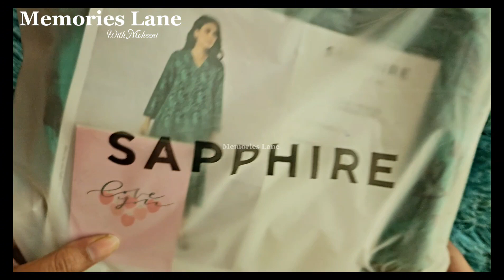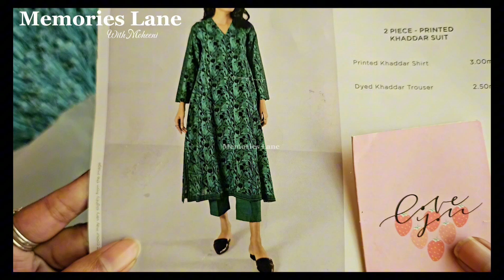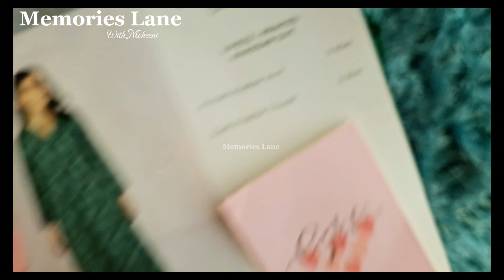Sapphire 2 Piece Khaddar Suit | Unstitched Winter Collection | Shopping Haul |Unboxing Memories Lane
Sapphire is a renowned Pakistani clothing brand that has made its mark in the world of fashion. Established with the aim of providing stylish and affordable clothing, Sapphire has become a favorite among individuals seeking trendy and culturally rich attire. The brand is known for its diverse range of designs, blending traditional Pakistani aesthetics with contemporary fashion trends. From vibrant prints to elegant embroideries, Sapphire caters to a wide audience, offering a variety of options for both casual and formal wear.

With a commitment to quality, Sapphire ensures that its clothing is not only fashionable but also comfortable to wear. The brand has gained popularity not only in Pakistan but also internationally, showcasing the global appeal of Pakistani fashion. Sapphire's collections often reflect the rich cultural heritage of Pakistan, incorporating intricate patterns and vibrant colors. As a result, Sapphire has become synonymous with affordable luxury, making it a go-to choice for individuals looking to embrace the beauty of Pakistani fashion without breaking the bank.